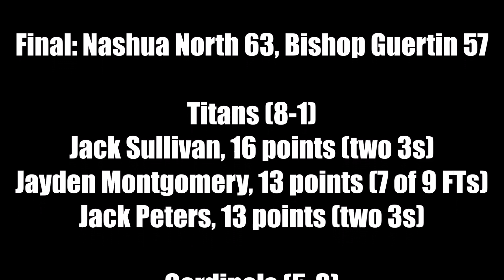Boys Basketball: Nashua North at Bishop Guertin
Nashua North rallied in the fourth quarter to get a 63-57 win over Bishop Guertin on Jan. 24, 2023.